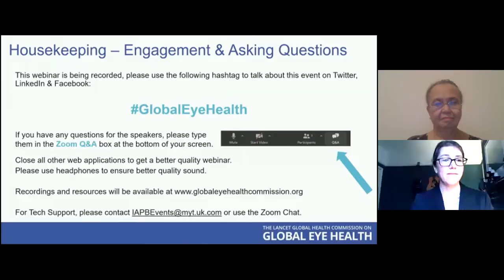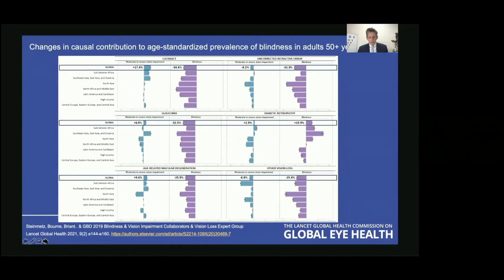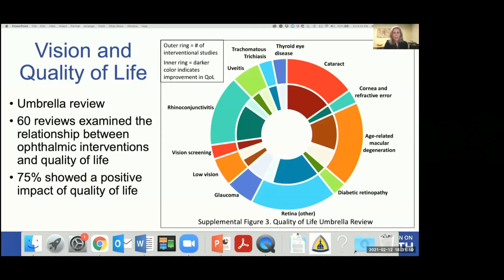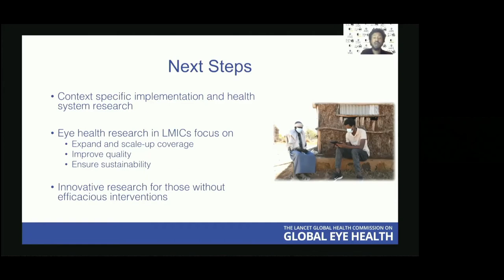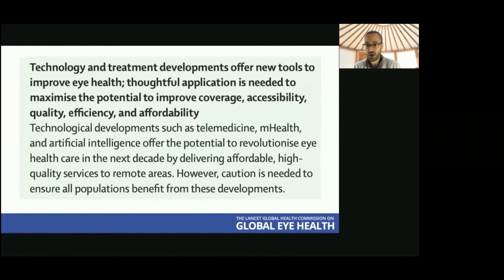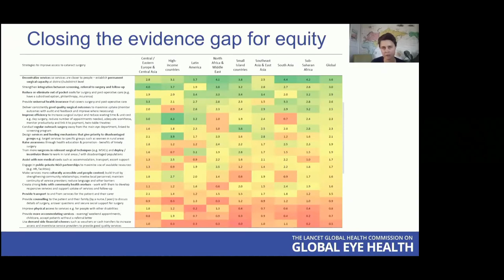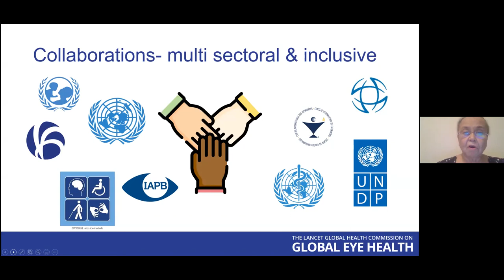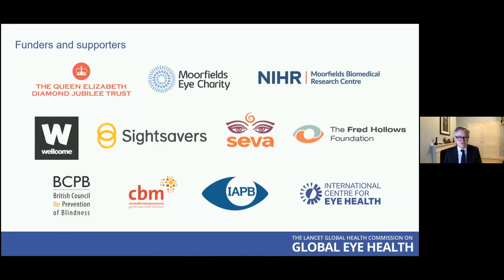The Lancet Global Health Commission on Global Eye Health - Webinar 1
24/02/2021 - Americas/Europe/Africa timezone.

The Lancet Global Health Commission on Global Eye Health is the work of 73 experts from 25 countries globally, and is a synthesis of new and existing research. By looking at global development, economics, healthcare systems, equity and the workforce, the Commission argues that improved eye health is essential to achieving the United Nations Sustainable Development goals and provides recommendations to improve lives and livelihoods for all.

This webinar explored the findings of the Commission through talks from 14 authors involved in the report, covering all main topics from the report.